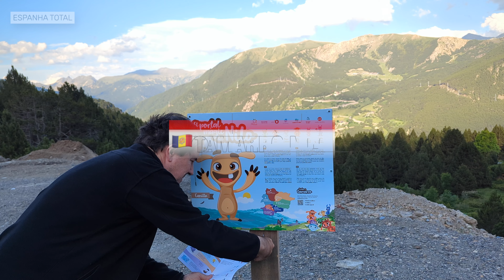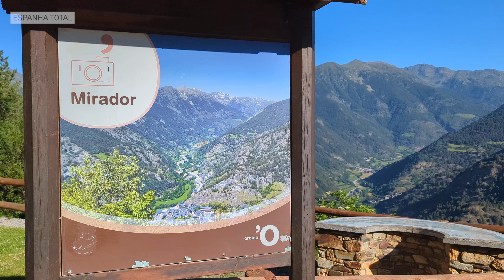🚗 ANDORRA | Roteiro de carro 2 | Meritxell-Ordino 🇦🇩 #304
✅ Bem-vindo ao primeiro de três roteiros de carro que vão levar você a descobrir cantinhos maravilhosos de Andorra, o país dos Pirinéus.
O EspanhaTotal é um canal com dicas de viagens pela Espanha. Toda semana publicamos novos vídeos com dicas de viagens para ajudar você a preparar uma viagem perfeita à Espanha.
Somos Cecília (brasileira) e Tony (espanhol). Adoramos VIAJAR, e adoramos ainda mais VIAJAR PELA ESPANHA.
Em 40 anos viajando pelo país percorremos quase todas suas regiões, visitamos as CIDADES mais famosas e fizemos descobertas INCRÍVEIS. Agora, do nosso cantinho aqui na Espanha, e nesse canal do EspanhaTotal no YouTube, queremos compartilhar com você nossa PAIXÃO pelo país, nossos conhecimentos e nossas dicas para ajudar a que sua viagem pela Espanha seja um grande sucesso. Se você ainda não conhece nosso trabalho no EspanhaTotal (espanhatotal.com), no passaporteBCN (passaporteBCN) ou no passaporteMADRI (passaportemadri.com), aproveite para dar uma olhada. São sites elaborados com muito carinho onde compartilhamos inúmeras informações úteis para preparar uma viagem à Espanha.
CRÉDITOS
O roteiro e a edição do vídeo são nossos. Quase todas as imagens que aparecem no vídeo são da nossa autoria, tiradas ao longo das nossas viagens pela Espanha. Quando usamos imagens de terceiros, sempre o fazemos com autorização.
Adoramos receber comentários no canal do Espanha Total no YouTube. Para que o relacionamento com os usuários aconteça de forma cordial não publicamos comentários que:
- não estejam relacionados com o assunto do canal, que são as viagens turísticas à Espanha.
- contenham insultos, ataques pessoais, difamações ou qualquer tipo de falta de respeito com os responsáveis do canal ou com outros usuários.
- contenham informação falsa ou dados pessoais como números de telefone ou endereços.
- tem como única finalidade a promoção de um serviço ou um site, além de qualquer tipo de spam.
Na hora de responder consultas deixadas por nossos prezados leitores, priorizamos as respostas para consultas relacionadas com o assunto do vídeo. Se você deixar uma pergunta que não está relacionada com o assunto do vídeo, é muito provável que fique sem resposta.